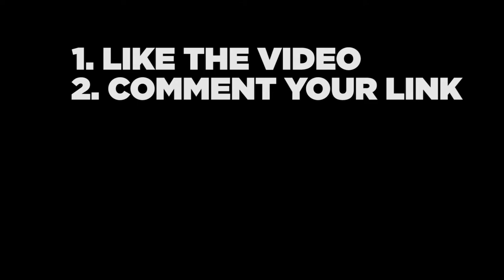*CLOSED* !!CS GO GIVEAWAY!! THREE SKIN GIVEAWAY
1. LIKE THE VIDEO
2. COMMENT LINK
4. CLICK LINK RIGHT BELOW OR ENTER CODE |4330| ON HELLCASE.COM

We will be starting to give one shoutout per video, so make yourself famous!